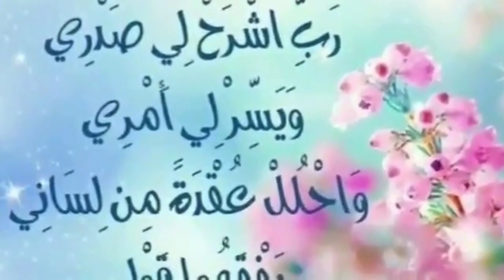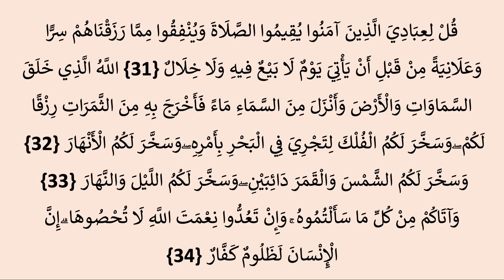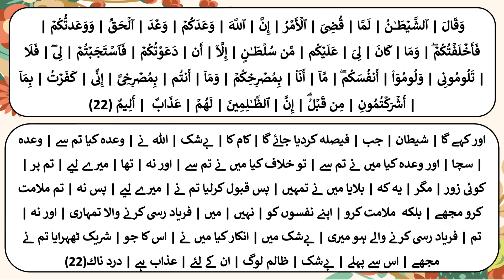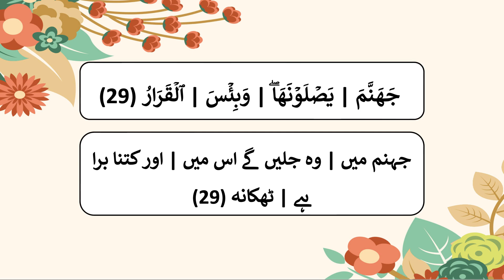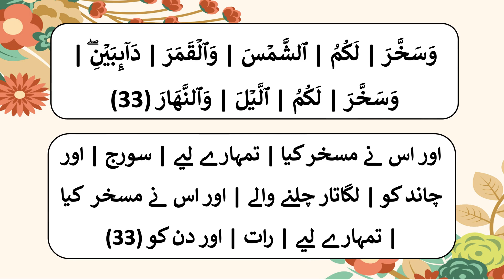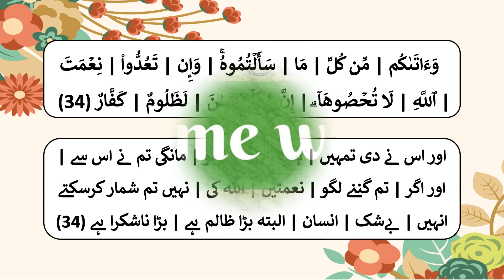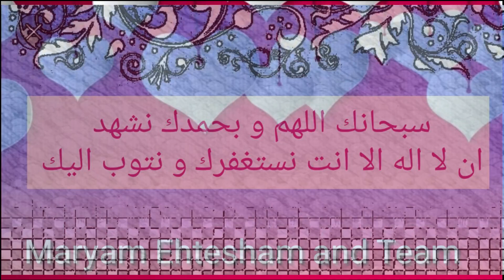Tafseer-ul-Quran Lesson 130 : Surah Ibrahim 18-34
Lesson 130: Description on Youtube

Speaker: Maryam Ehtesham
Video Made By: Shaista Jabeen

Tafseer-E-Quran, Arabic Grammar & Mera Jeena mera marna

Links for WhatsApp groups will be shared here.